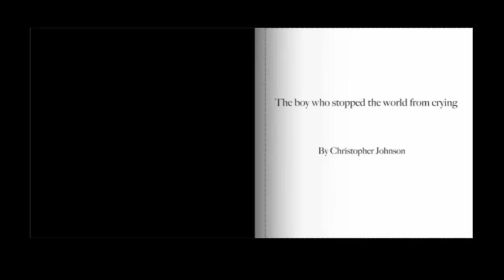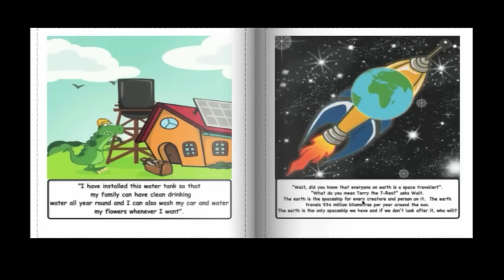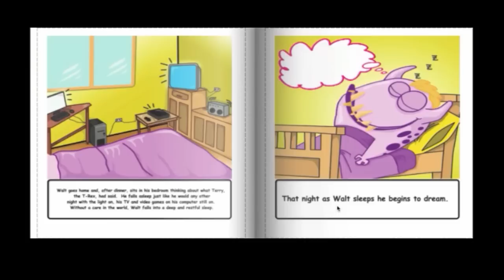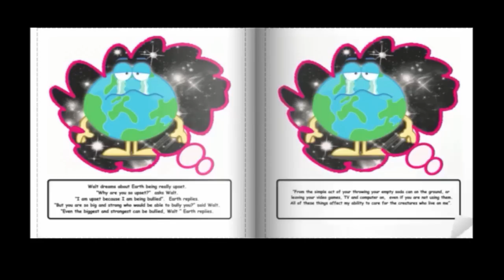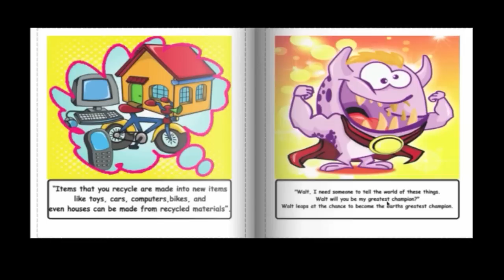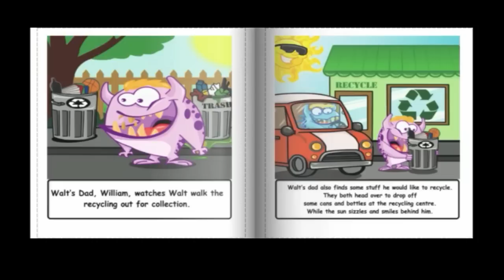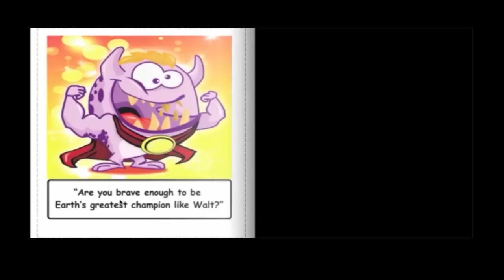The boy who stopped the world from crying - A picture book about the environment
To get your own digital copy
Great children's book read aloud

A popular kids book that the world can't get enough of each comes with downloadable coloring sheets and an audiobook.

The boy who stopped the world from crying is a children's book about the environment.  It follows Walt on his journey to save the planet with the help of his friends an family.